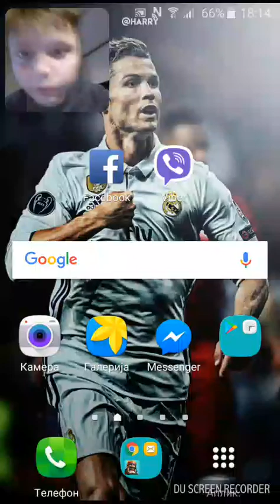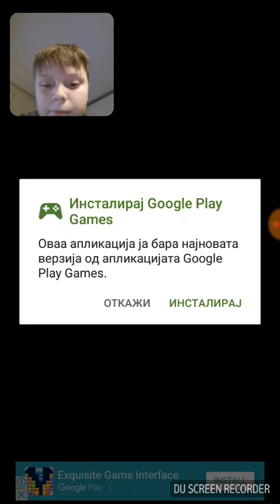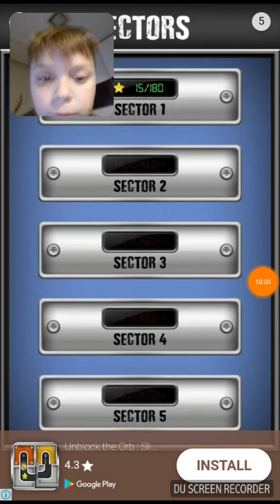Angry Gran Run#1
Pisete dali skate part 2 od ovaa igra se nadevam deka vi se dopadba ova video stavete👍 do kolku ne 👎 i se gledame vo naredno video decki pozz